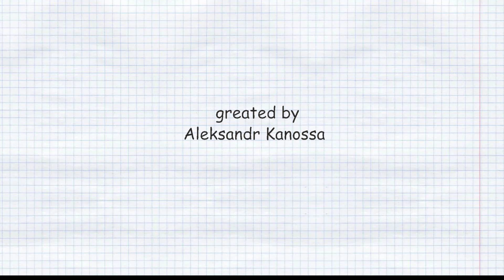LoL Men #1 - Animation Film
The introductory trailer for the new series Lol Man. About the most unlucky interesting and friendly little man.

Animation Alexander Canossa

About LOL MEN:
LOL MEN is a cartoon web created by Alexander Canossa, where the most unlucky hero comes to life. It is made with love and great pleasure and with a whisper of black humor, this cartoon is intended for children and not too serious adults.

Ask questions, share ideas and suggestions. Tanny cartoon at the stage of development and only thanks to your support it will become better and more interesting.